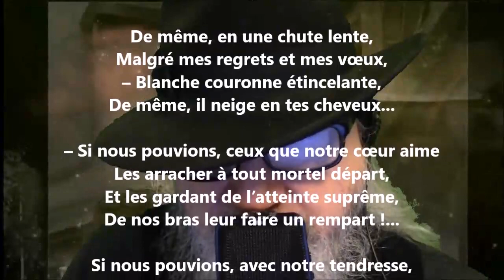Il neige… II - Blanche Lamontagne lu par Yvon Jean